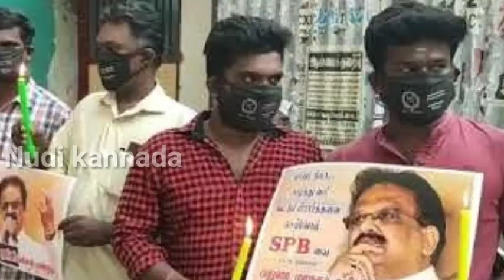ಸುಪ್ರಸಿದ್ಧ ಗಾಯಕ ಎಸ್ ಪಿ ಬಾಲಸುಬ್ರಹ್ಮಣ್ಯ ಇನ್ನಿಲ್ಲ//SP Bala Subramanya//Nudi Kannada.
ಇಂದು ಸುಪ್ರಸಿದ್ಧ ಗಾಯಕರಾದ ಎಸ್ ಪಿ ಬಾಲಸುಬ್ರಹ್ಮಣ್ಯ ಅವರು ಇಂದು ನಿಧನರಾಗಿದ್ದಾರೆ.

SP Bala Subramanyam,
Biggest singer,